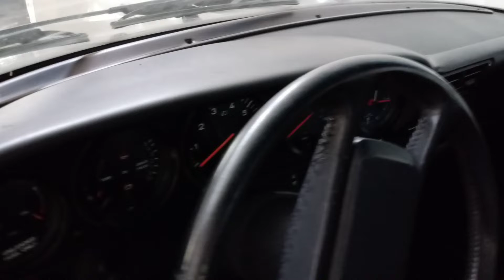911 Carrera 3.2